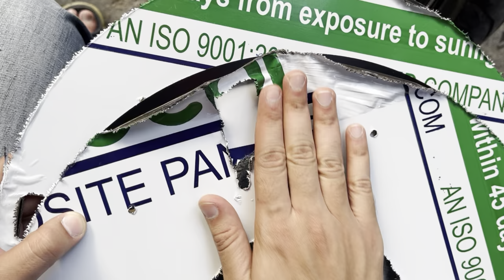Yamaha MT-15 Wheel Cover Modifications || Installing Wheel Cover || Fiber Wheel Cover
Yamaha

Yamaha Mt 15 modifications

Modified Yamaha Mt 15

Mt 15 wheel cover

Mt 15 wheel cover modifications